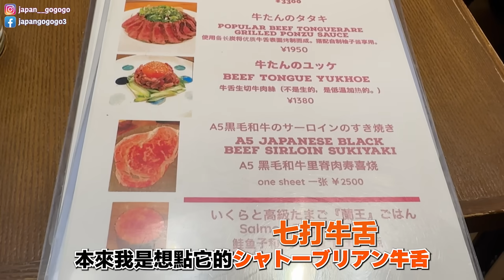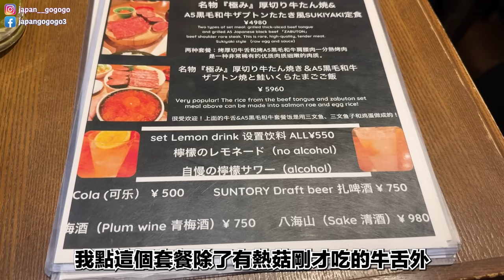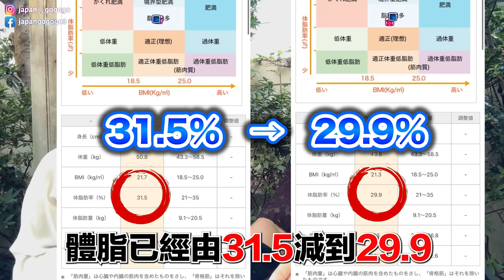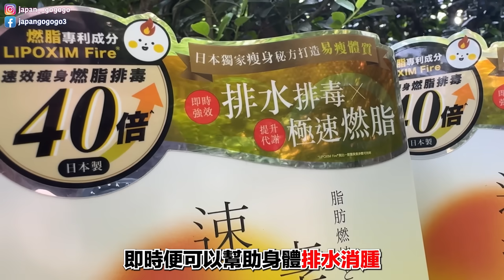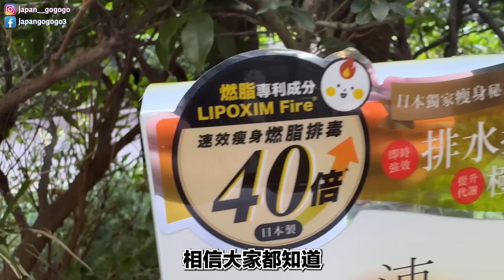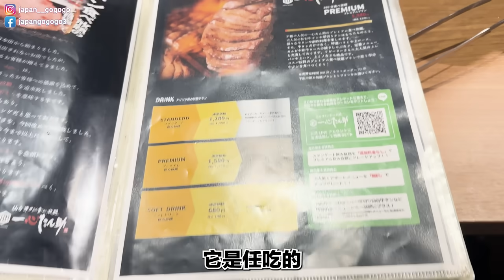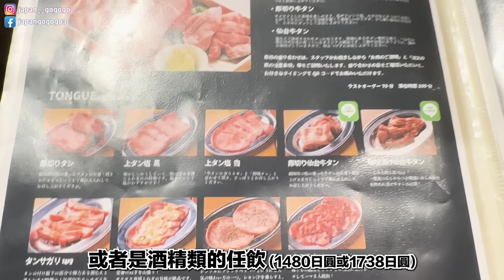菇菇嚕試伏器｜實測2間東京人氣牛舌燒肉店｜ 表面吸引 實則有伏｜ 香港台灣遊客愛店｜ 日本菇菇菇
豐盛生活 X 日本菇菇菇🍄官網優惠 (2024/8/15-2024/8/29)

🍄優惠1：任擇4盒送舒暢感受限定裝

🍄優惠2：任擇10盒送舒暢感受2盒

*指定產品：【預售：8月尾出貨】速纖享瘦深層排毒燃脂素(30條裝)/ 舒暢感受B3益生菌(30條裝)/ 嫩肌回復抗醣透嫩肌丸(60粒裝)/一錠入眠排毒助眠丸(60粒裝)/煥髮奇蹟煥肌生髮素(30條裝)/煥髮奇蹟生髮潤黑激活精華噴霧(80ml)/NMN綻放年輕18000(30粒裝)
*數量有限，售/送完即止，並不作另行通知
*贈品不會顯示在購物車/訂單中，會隨訂單送出
*優惠受條款及細則約束，如有任何爭議，豐盛生活保留最終決定權。